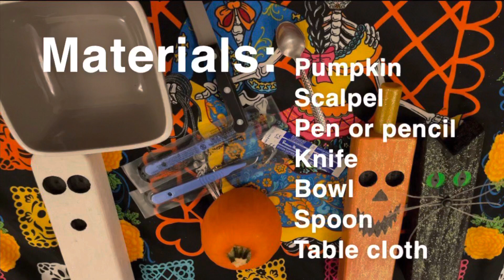How to carve a pumpkin like a pro / ¿Cómo tallar una calabaza super pro?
In this video I show you how to carve a nice design into a pumpkin.
The first I did was to draw the face into the pumpkin and then all you have to do is start carving…

The pumpkin I chose for this was small and got that reason I used a scalpel. Scalpels are very sharp and you have to be very careful if you decide to use one. The precision you get with them is great.